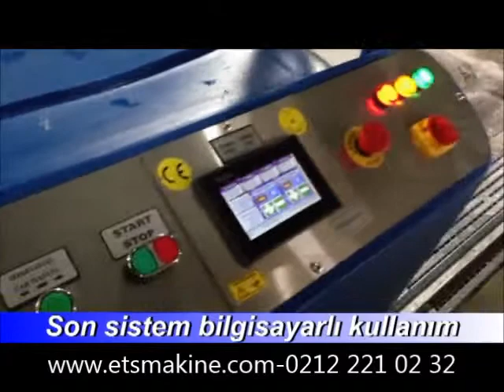Otomatik Halı Yıkama Makinası - Yer Tipi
Dört  fırçalı , 3.2 metre yıkama genişliği olan , tam otomatik halı yıkama makinası
·         3,2 metre genişliğe kadar halıları yıkayabilecek genişlikte tasarım
·         5 metre ile 7,5 metre arası ray uzunluğu seçim şansı
·         Bilgisayarlı kullanım ile min. işçilik maliyeti
·         Yatay fırçalama ile halı yüzeyinde yüksek ovalama gücü
·         Alan tasarrufu sağlayan ,isteğe göre yere yada tezgaha kurulabilen sistem
·         Su ve kimyasaldan % 65 tasarruf
·         Halının kirlilik durumuna göre yıkama süresi ayarı
·         Ayarlanabilir su ve kimyasal kontrolü
·         Tek personelle çalıştırarak personelden tasarruf
·         Şanzumanlı güç aktarımı sağlayan fırça motor bağlantısı
·         Fırçalarda ayarlanabilir baskı kuvveti
·         Normalden fazla kirli olan yerlerde özel olarak daha fazla çalışabilme imkanı
·         Tek seferde değil ,tekrarlı yıkama ile elde edilen mükemmel sonuç